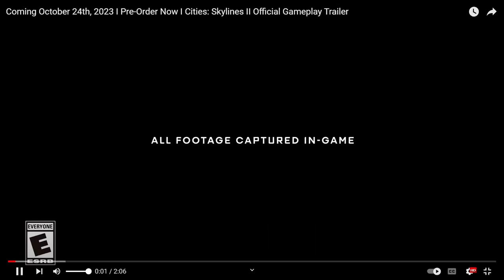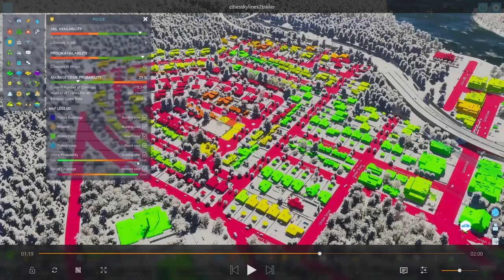Cities Skylines 2 | Official Trailer Reaction and Breakdown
CitiesSkylines​2
The Cities Skylines 2 In-Game Trailer IS OUT!

Cities Skylines 2 was just given a release date AND the first trailer of in-game footage was just released!  Let's take a look at the trailer and see what's new!
Have you seen the trailer?